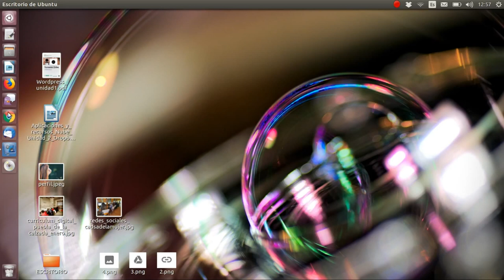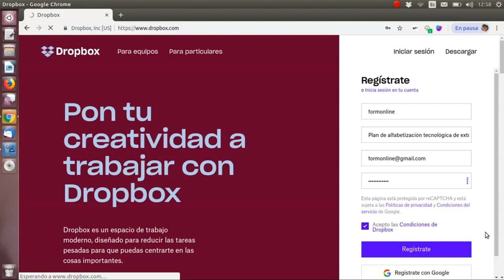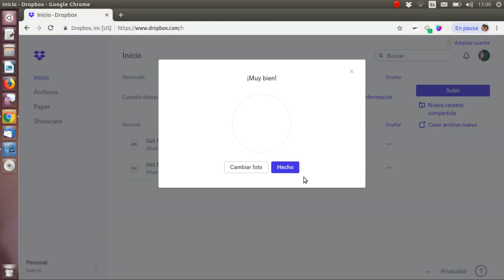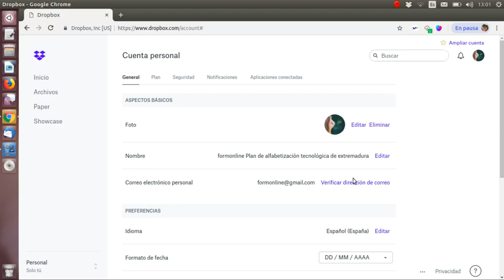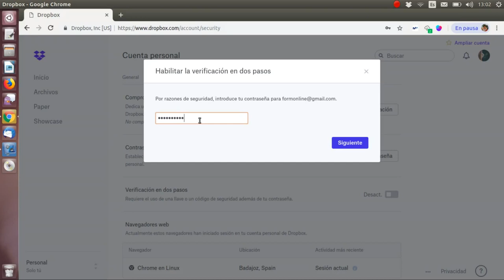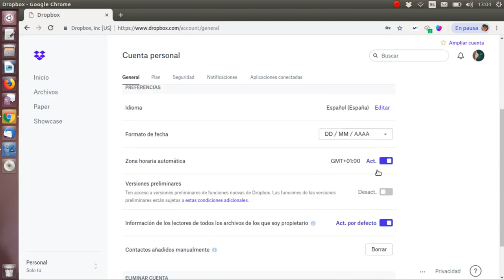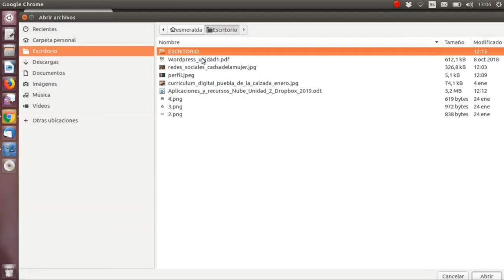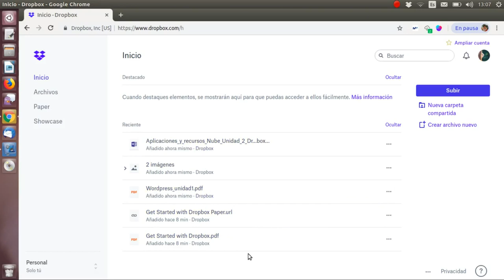Formación online. Creación de cuenta y configuracion en Dropbox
Videotutorial del curso "Aplicaciones y recursos útiles en la Nube". Creación de la cuenta y configuración de esta en la versión web de Dropbox